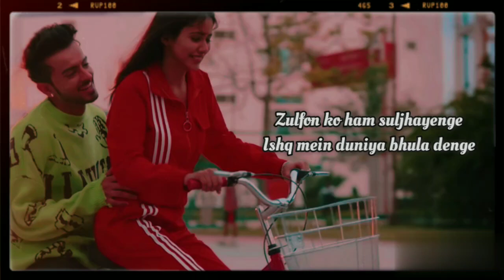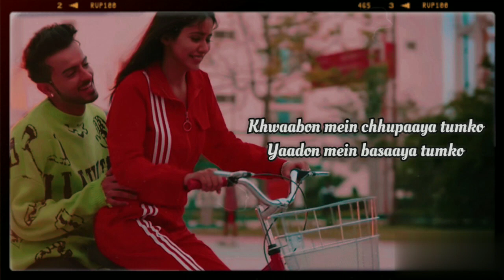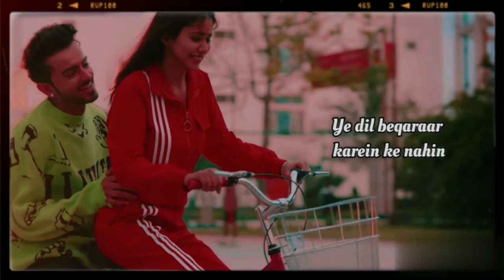Sochenge Tumhe Pyar Song | Unplugged Version| Kumar Sanu Hit Song